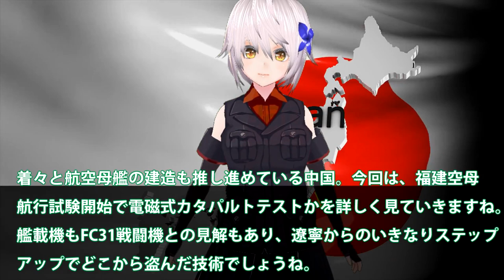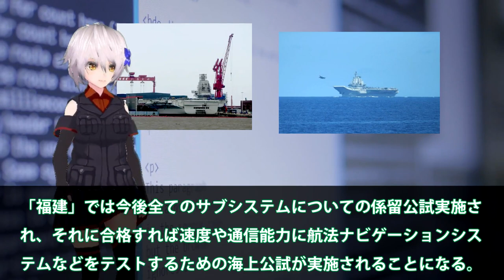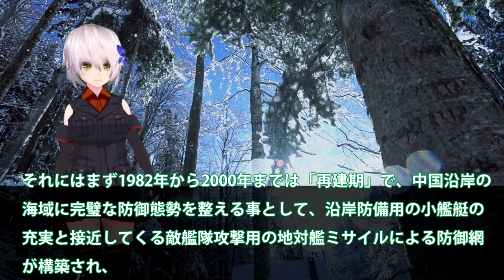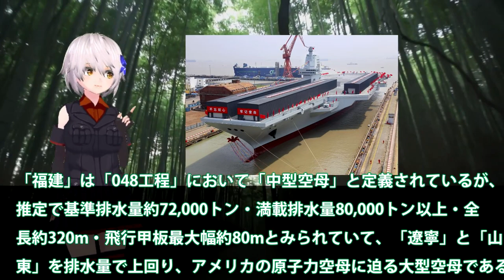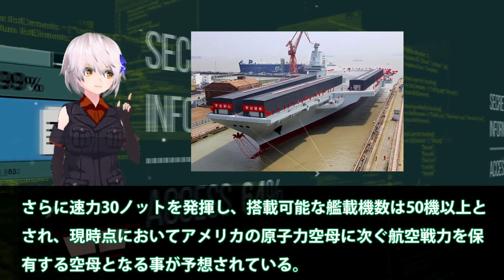電磁式カタパルトにFC31戦闘機艦載か！中空母福建ついに航行試験開始？盗み出した技術で成功か・・・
引用・転載「出典：海上自衛隊ホームページ」
引用・転載「出典：航空自衛隊ホームページ」
引用・転載「出典：陸上自衛隊ホームページ」

【ゆっくり解説】中国の最新空母が突然ガス欠を発生！致命的な欠陥により今度こそ廃棄決定か！！